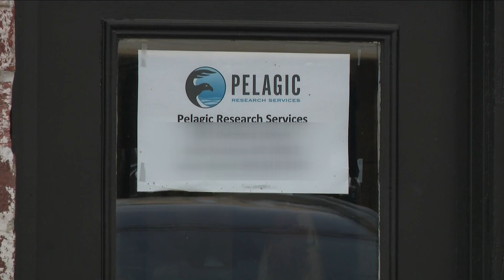WNY company helping in missing submersible search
Local company to help with search for missing submersible